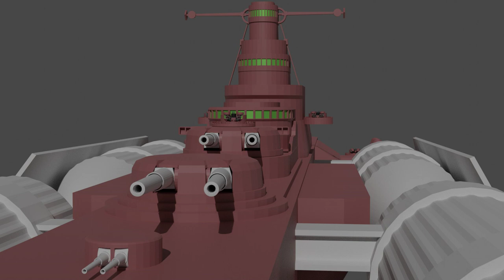im not dead, im just very tired